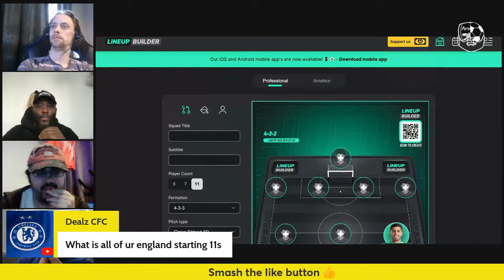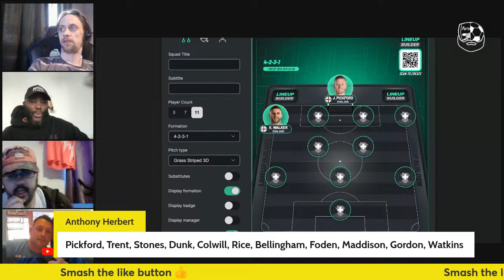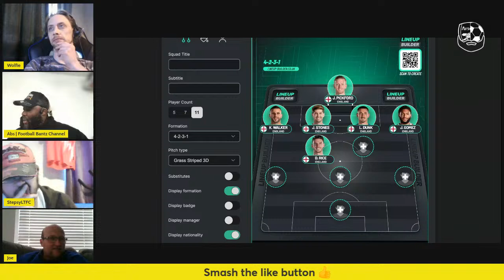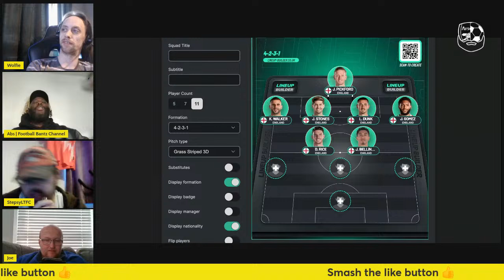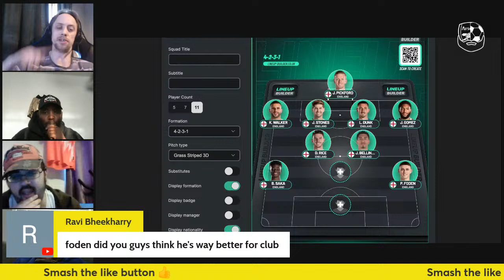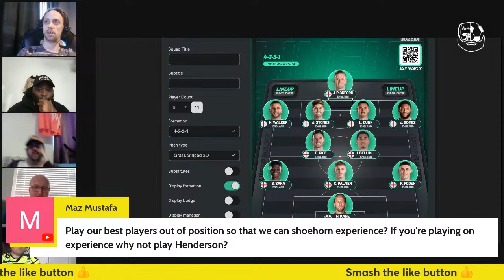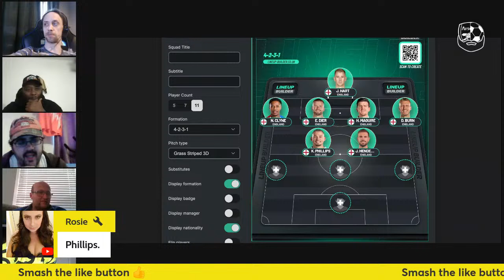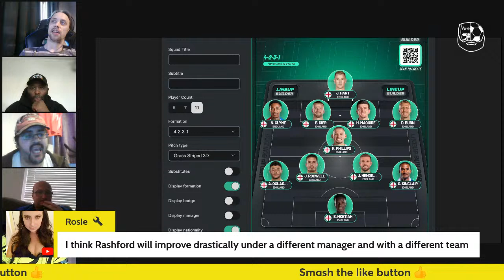WOLF 🐺 AND BANTZ SHOW EP 14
Join Us today as always Wolf and Bantz discuss football ⚽ Life 🧬 and anything that gets our attention + Guests if they can bothered 😂